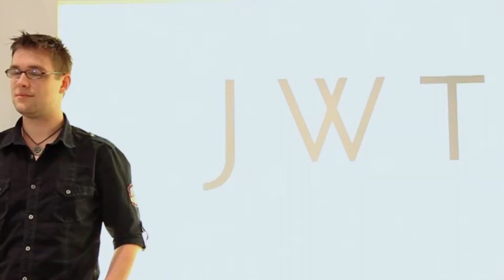Advertising Design - Opportunities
Boris Poletaev, Ringling College Alum 2010, talks about how he got his job at JWT and how Ringling prepared him for the professional advertising world.